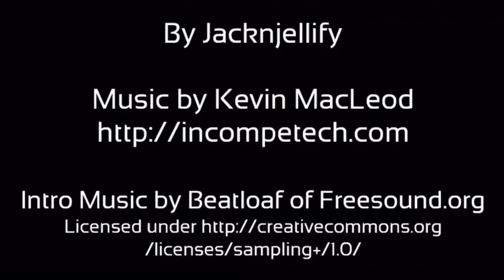ANNOUNCER IN SMASH?!